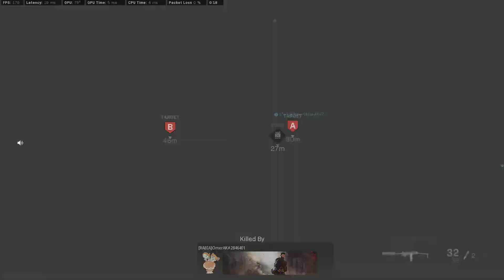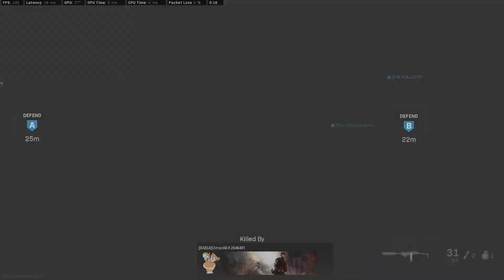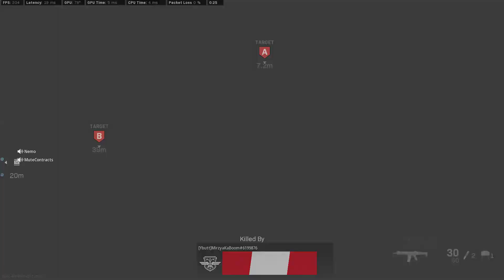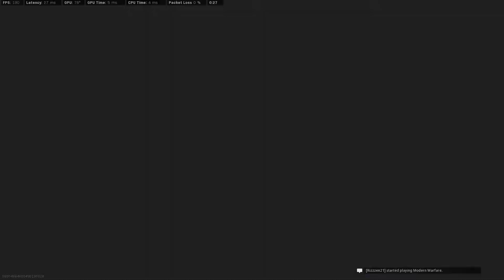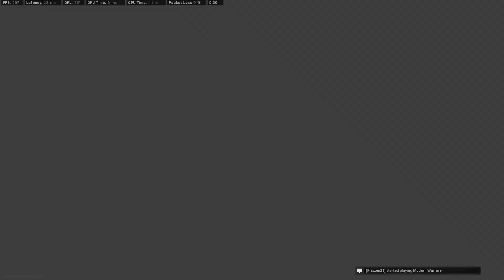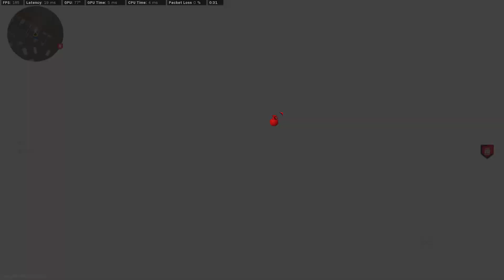Kill House Customs SnD (18 Kills)